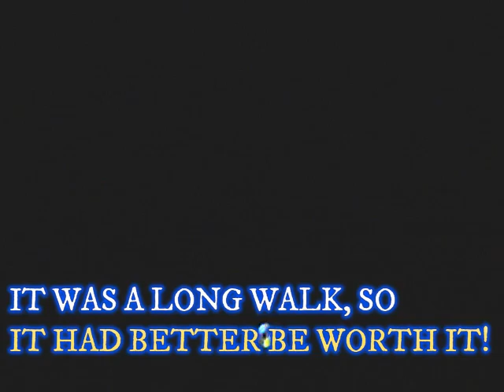Saving Cogham! Neopets the Darkest Faerie Part 14! The Gaming Griffin!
After rescuing Tor's Farm from the Darkest Faerie's control, we now head up to save Cogham, which means facing an old foe